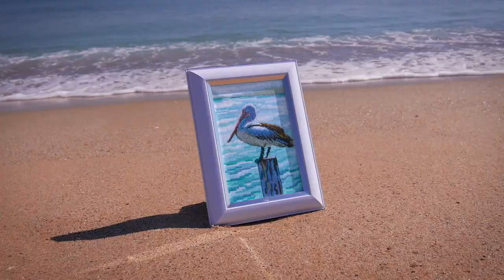RTO Counted Cross Stitch Kits 2021 Sun Salt Wind 2021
New collection of RTO  Counted Cross Stitch Kits  "With the flavor of Sun, Salt and Wind Spring 2021